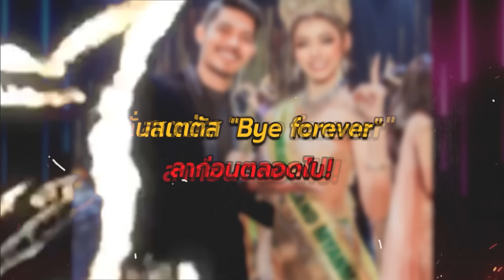“แม่มอร์ฟีน-พิชชี่” ดึงสติ “ND”หยุดใช้อารมณ์ ด่าสวนคนเมียนมาร์ ลั่นต่อให้มง ก็ค้านสายตา | TOP DARA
กำลังมาคุเลยทีเดียวค่ะ กับดราม่าร้อนสนั่นเวที “มิสแกรนด์อินเตอร์เนชั่นแนล 2024“ หลังมีโมเมนต์ “ผู้อำนวยการกองประกวดของเมียนมา” หรือ “ND เมียนมา”  เข้าไปถอดมงกุฎและดึงสายสะพายของ “แธ ซู เญียน” หรือ “แตแต” มิสแกรนด์เมียนมา ที่เพิ่งคว้าตำแหน่งรองอันดับ 2 พร้อมทั้งกระชากสายสะพายและอุ้มตัวกลับออกไปทันทีโดยไม่ให้สัมภาษณ์สื่อ ท่ามกลางกระแสข่าววิพากษ์วิจารณ์อย่างหนัก เพราะเหตุที่ทำนั้นคือ ไม่พอใจที่พลาดคว้าอันดับ 1 และจบที่รองอันดับ 2 งานนี้ดราม่ามาคุสุดๆ เพราะแฟนนางงามทั้งไทยและอินเตอร์ต่างงง ผลการประกวดค้านสายตาที่ตรงไหน แต่กลับเป็นฝั่งเมียนมาต่างหากที่ไม่ให้เกียรติเวทีและไม่มีสปิริตในการประกวดครั้งนี้